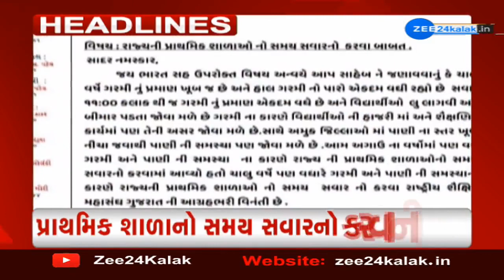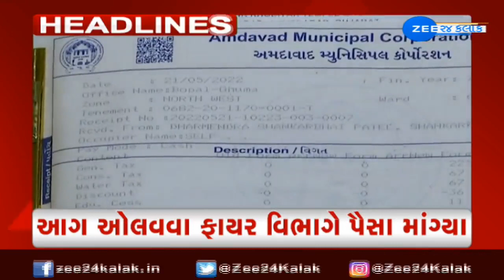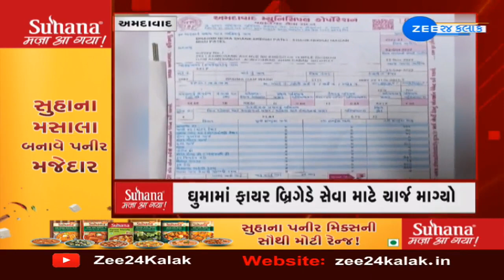ZEE 24 Kalak Headlines @12:00 AM | 11-3-2023 | Gujarat | latest News